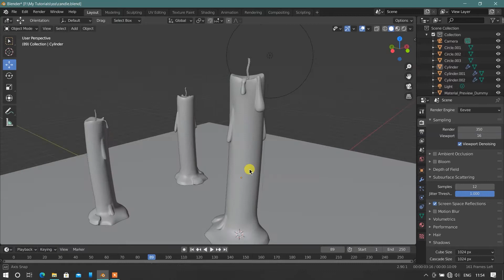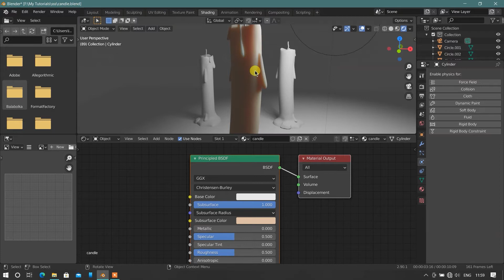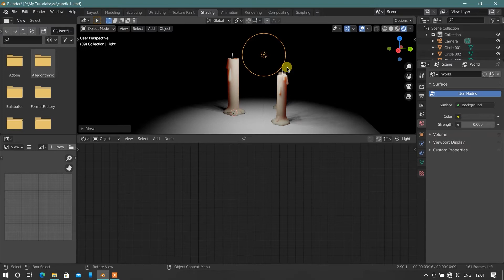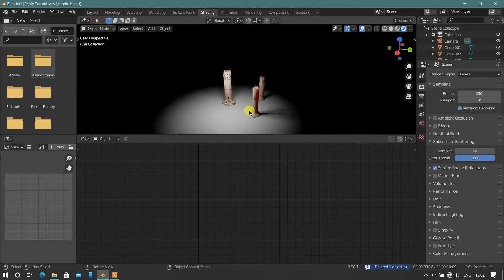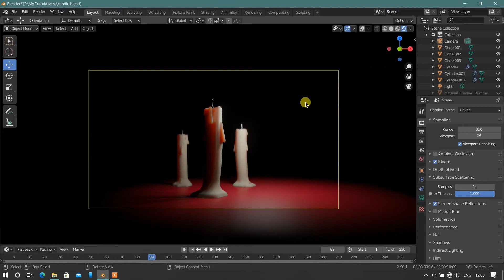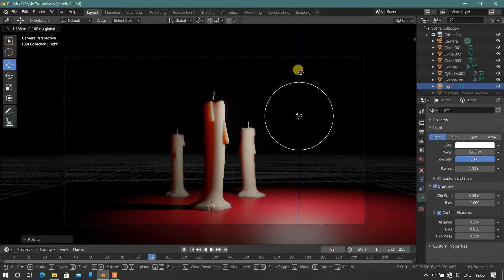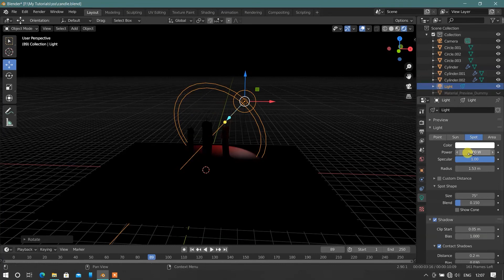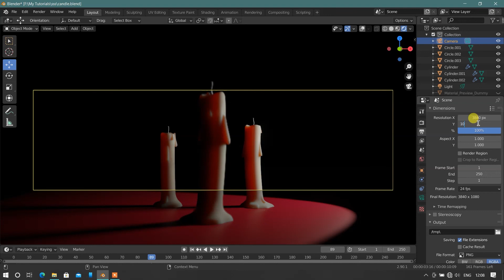SSS How to Create SSS in EEVEE Blender 2.9 (SubSurface Scattering)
Today, we take a look at Blender 2.9 Eevee - and it's amazingly simple Subsurface Scattering feature.